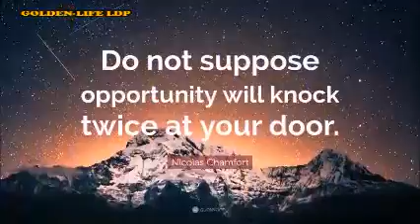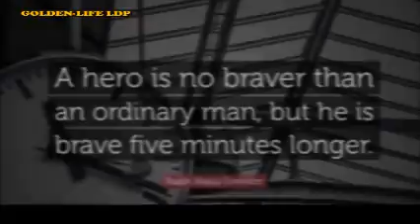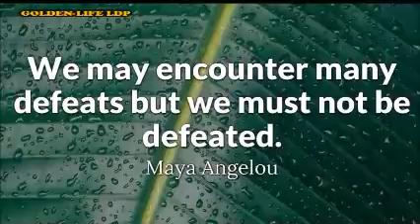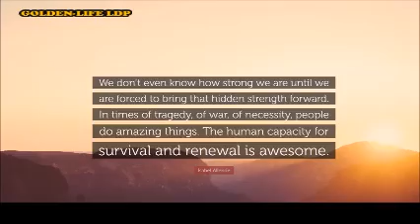33 LUCK FAVOURS BRAVE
Luck is not blind faith, rather luck is faithful hard work...